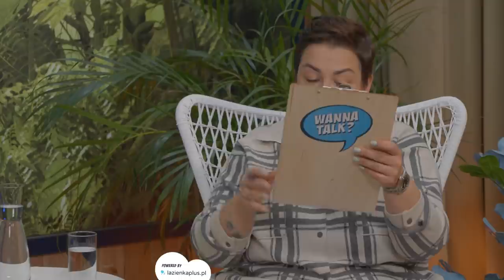🛁 Wanna Talk? 🛁|| "Umiem udawać i nie dostawać piłek" - Wywiad z Karolem Kłosem || Sprawdź!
Karol Kłos to sportowiec, którego nie trzeba przedstawiać Polakom. Reprezentant Polski w siatkówce, który w 2014 roku wywalczył złoty medal na Mistrzostwach Świata 🥇 oraz tytuł drugiego, najlepszego blokującego❷. Na co dzień gra w Skra Bełchatów i dostarcza mnóstwo rozrywki swoim fanom w social mediach🏐.

Czy Karol Kłos marzył o tym, żeby trenować inny sport?🤓 Komu zawdzięcza to, że dziś jest jednym z najlepszych siatkarzy w Polsce?🥳 Co tak naprawdę myśli o życiu sportowca i jak radzi sobie z ponad 2 metrami wzrostu?🧐 Czy osiągnął już wszystko w siatkówce? Gdzie planuje skończyć karierę? Zobaczcie sami!

00:00 ZACZYNAMY!
00:37 Z grubej rury! QUIZ na dobry początek
01:44 Ile osiągnięć ma Karol Kłos?
02:27 Czemu siatkówka, a nie inny sport?
04:45 Jak Mistrzowi Świata żyje się w małym mieście?
06:31 Atrakcje turystyczne Bełchatowa
07:08 Atrakcje turystyczne Warszawy
07:37 Czym jest atak z „pajpa”?
08:37 Co łączy Karola Kłosa z Matą?
10:15 Problemy ludzi wysokich
10:35 Jak jeździć samochodem mając 2 metry wzrostu?
11:20 Miłość nie tylko do sportu
12:07 Jak wygląda życie ze sportowcem?
12:47 Co zmieniła pandemia?
10:15 Problemy ludzi wysokich
13:56 Jak wyglądał dom rodzinny Karola Kłosa?
15:46 Ile łazienek ma Karol Kłos?
 17:21 O spełnieniu w życiu i ambicjach
18:05 Czas na pytania od widzów!
23:00 Czy Karol Kłos zmieści się do naszej wanny?
24:15 Co znalazł w naszej wannie?
29:22 Karol Show!

Patronem kanału jest marka łazienkaplus.pl – sklep z wyposażeniem łazienek Nr 1 Polsce!